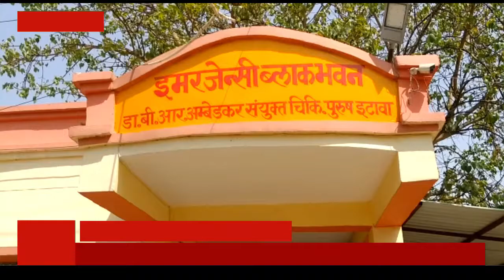शराब की बोतल तोड़ने से मना करने पर महिला की हत्या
फर्रुखाबाद । जमीनी विवाद  को लेकर  कोतवाली कायमगंज के ग्राम मोती नगला  में दो पक्षों  में वाद विवाद होने लगा लेकिन इस बीच एक पक्ष ने  छत पर चढ़कर सीधा फायर झोंक  दिया जिससे 2 गोलियां सर्वेश कुमार यादव को लगी जिससे उनकी मौके पर ही मौत हो गई ।
  मिली जानकारी के अनुसार सुबह के  करीब 9 बजे सर्वेश के पड़ोसी सतेद्र से जमीन को लेकर विवाद  होने लगा लेकिन इस बीच  सत्येंद्र ने छत से सर्वेश के ऊपर फायरिंग की,   दो गोली  सर्वेश को लगीं जिससे उसकी  मौके पर ही मौत हो गई।

सर्वेश के परिजनों ने विरोध किया तो सतेद्र व उनके परिवार के लोगों ने पथराव किया। पत्थर लगने से सर्वेश की पत्नी रामदुलारी व मां फूलश्री चुटैल हो गयी। जिन्हें
108 एंबुलेंस  से  सीएससी कायमगंज ले जाया गया।  जहां डॉक्टर ने सर्वेश को मृत घोषित कर दिया ।रामदुलारी ने बताया कि मेरे व मेरी सास के सिर में श्रीकिशन की पत्नी हर देवी ने ईटे मारी है। 40 बीघा जमीन का मुकदमा बीते 5 माह से तहसीलदार की अदालत में श्रीकिशन से चल रहा है। हादसे की सूचना मिलते ही कुआं खेड़ा चौकी इंचार्ज दीपक भाटी दीवान धर्मेंद्र के साथ मौके पर गए। पुलिस ने घायलों को एंबुलेंस से अस्पताल भिजवाया हमले में श्रीकिशन का बेटा सत्येंद्र उदयवीर जगदीश तस्सू आदि लोग शामिल रहे।